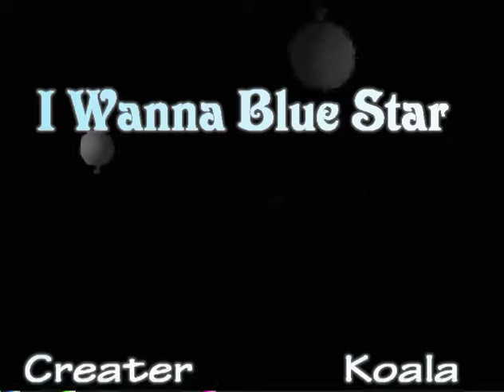I wanna blue star 耐久撃破 【ネトゲ廃人シュプレヒコール】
使用アイワナ:I wanna blue star
製作者:koala 様

とりあえず報告ですが、今結構忙しいですｗ
ですので、投稿できるのが土日ぐらいになるかもしれません。
まあ、前が暇すぎたってことだねｗ

この耐久は個性的ですねｗ
やっててすごい楽しかったです!